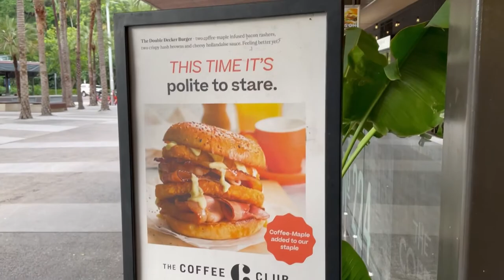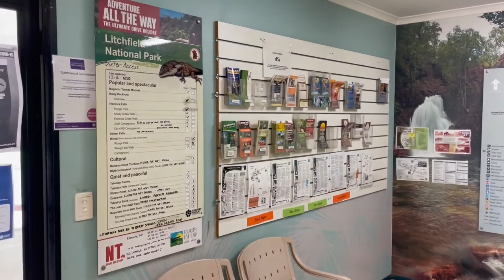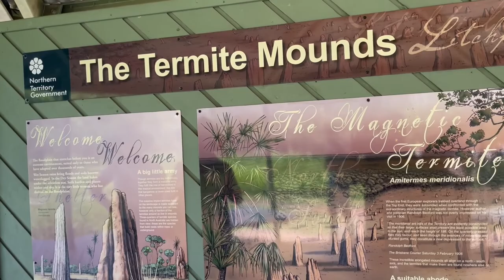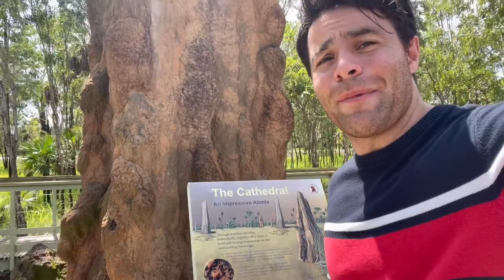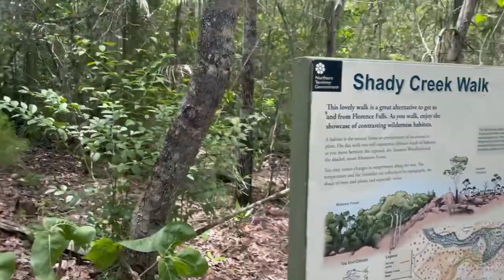Exploring Litchfield National Park -Part 1 | Darwin Northern Territory | Best Places in Australia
Exploring Litchfield National Park | Darwin Northern Territory Australia | Best Places in Australia

Litchfield National Park awaits us as we explore our last destination around Darwin and it's a showstopper of a place! Litchfield offers some truly breathtaking displays of nature.

So get ready for the gorgeous lake in Rum Jungle, the magnetic termite mounds and then finishing at the gorgeous Florence Falls.

Exploring Litchfield National Park | Darwin Northern Territory Australia

0:00 - It's All 'Dan Hill' From Here
0:31 - Coffee Time
3:59 - Headed to Litchfield
5:59 - Rum Jungle - Litchfield National Park
8:31 - Magnetic Termite Mounds - Litchfield National Park
12:24 - Florence Falls - Litchfield National Park
19:13 - Summary/Next Episode

My Country (Instrumental) - Ben Bostick
Nice Guys - Eric Andrew Taylor
Neighbourhood Pals - Rex Banner
All For Us - Elad Perez
You Take Me Back (Instrumental) - Jack Thweatt
Take It (Instrumental) - John Vincent
Daydreamer - Young Rich Pixies
Blast - Rex Banner